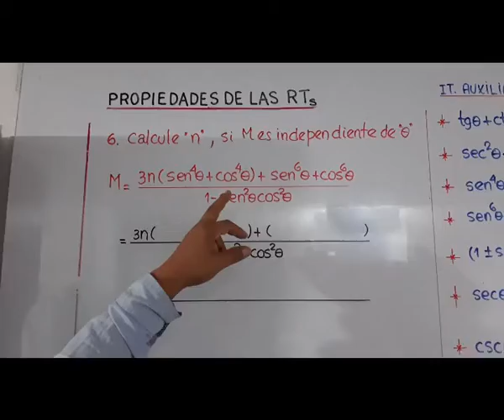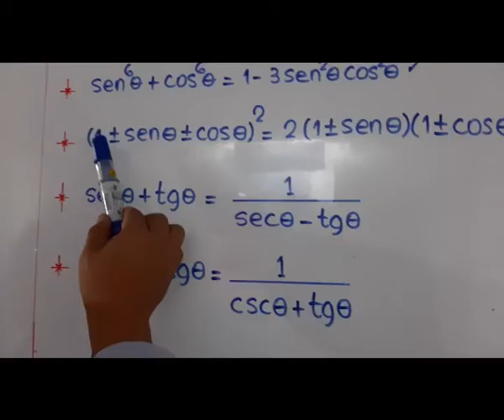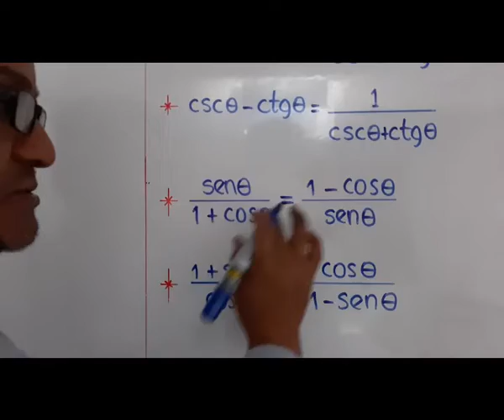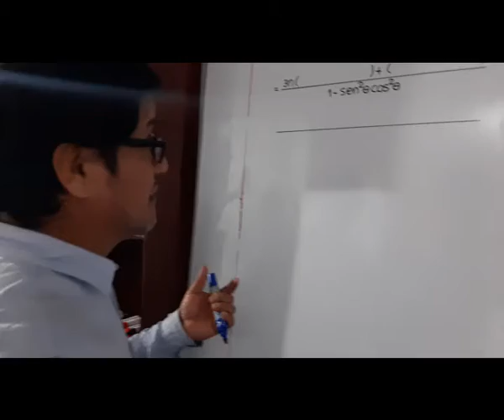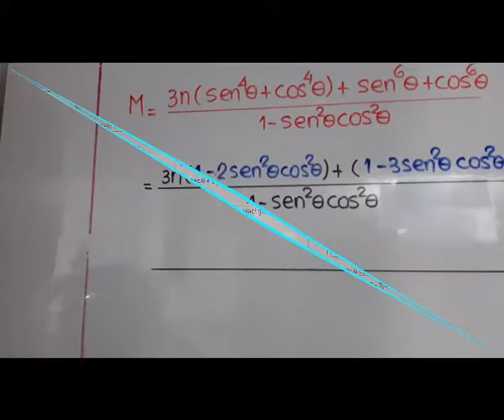IDENTIDADES TRIGONOMÉTRICAS FUNDAMENTALES / Parte 03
Identidades trigonométricas auxiliares